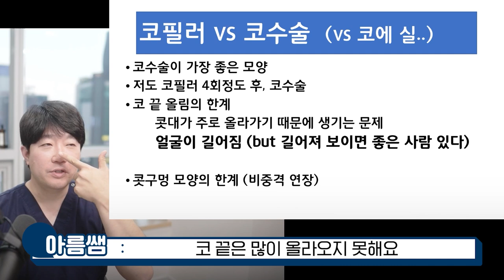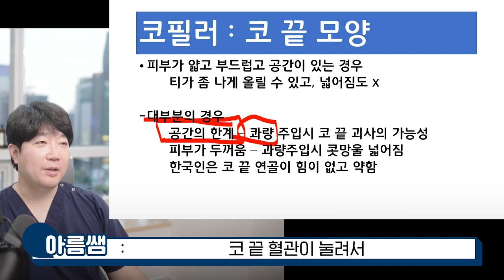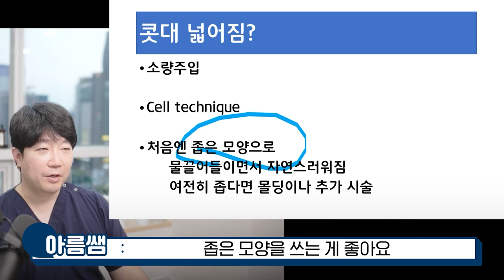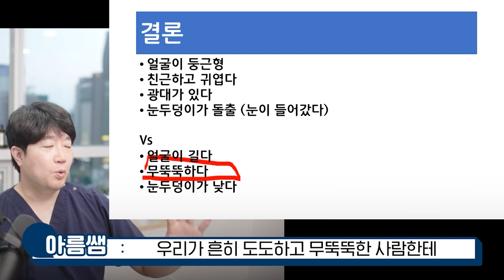코수술 코필러 해도 되는 사람 vs 안 되는 사람